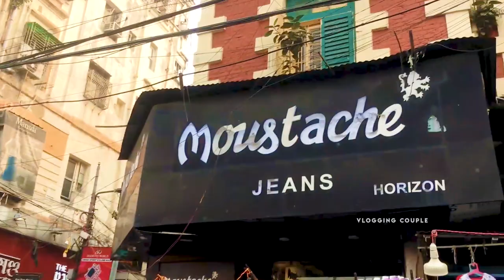New Market Churidar Collection | 3 Piece Salwar Suit | New Market Salwar Kameez Collection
New Market Churidar Piece Collection | 3 Piece Salwar Suit | New Market Salwar Kameez Collection | Wholesale Salwar Suit | Vlogging Couple

👇👇👇 SHOP DETAILS 👇👇👇
Shop Name: Raj In Style
Address:  Shop No 140, First Floor, Globe Mall, 7E Lindsay Street, Kolkata 700087

Timing - Monday to Saturday 11am - 7pm
Sunday remains closed

Your Queries -

3 Piece Suit
churidar collection
cotton suits
muslin suits
wholesale salwar suit
salwar kameez
churidar collection
churidar
salwar suits
churidar designs
churidar material
salwar design
salwar kameez design
salwar suit design
churidar neck design
churidar designs
churidar market in kolkata
churidar wholesale market
new market new collection
bengali vlog
bangla vlog
vlogging couple

3 Piece Suit,
churidar collection,
cotton suits,
muslin suits,
wholesale salwar suit,
salwar kameez,
churidar collection,
churidar,
salwar suits,
churidar designs,
churidar material,
salwar design,
salwar kameez design,
salwar suit design,
churidar neck design,
churidar designs,
churidar wholesale market,
bengali vlog,
bangla vlog,
vlogging couple,